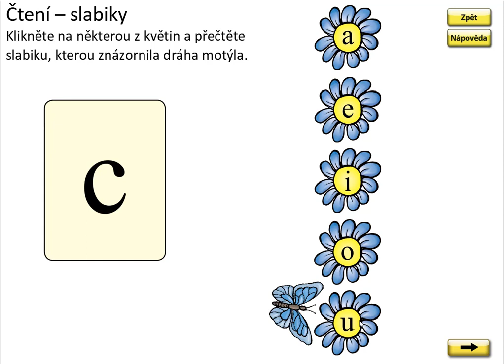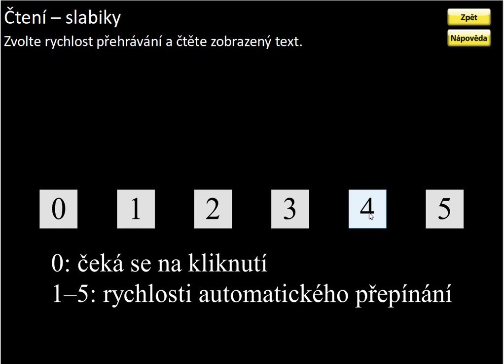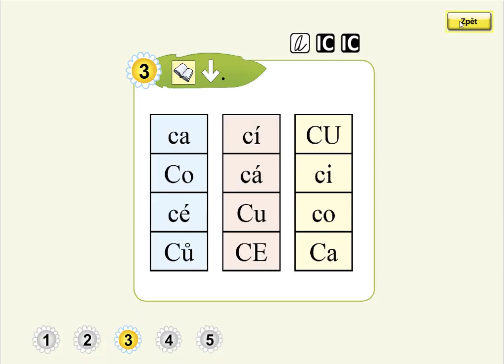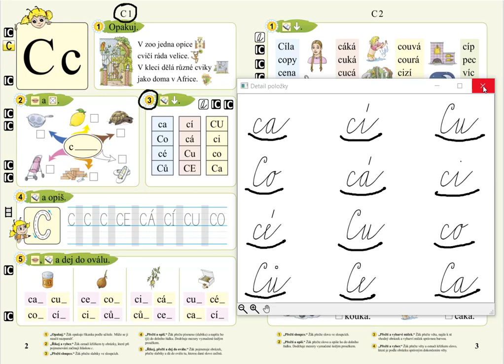Písmeno C (slabiky), SLABIKÁŘ 2, str. 2, cv.3